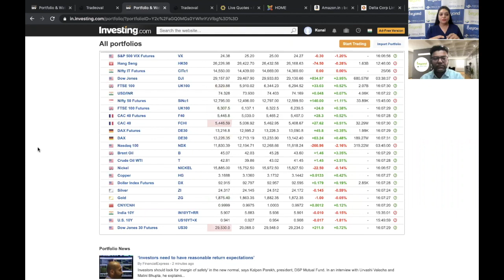Commodity Strategies By Mr. Kunal Shah, Head Of Commodities Research, Nirmal Bang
Commodity Strategies